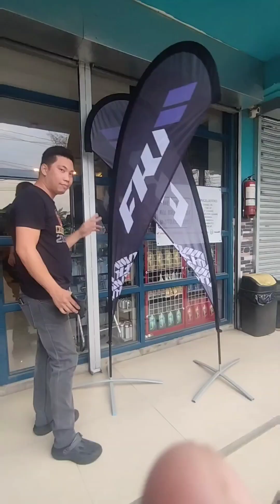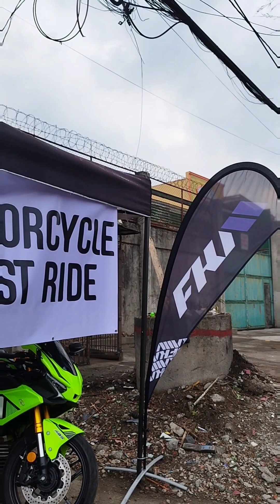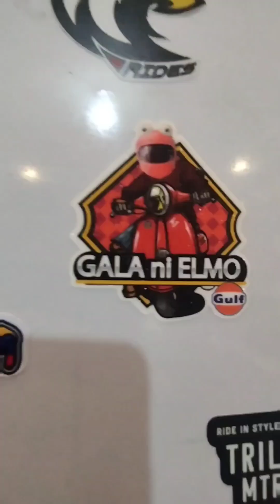FKM Test Ride Event! | Cambanatics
Dineliver na samin ang mga demo units ng FKM at ito ang unang pagkakataon na nasubukan ko sila at talaga namang sobrang satisfied ako sa performance ng mga motor ng FKM! Excited akong ipakilala ito sa mga clients namin dito sa Cavite! Panoorin nyo ang video at wag kalimutang mag Like at Share
Salamat 😊

Bisitahin nyo rin ang aming mga showroom

Biker's Pad GenTri
Block 11A Lot 4 Leodegario Building Brookside Lane Barangay San Francisco, General Trias City, Cavite
Contact numbers: 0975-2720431 / 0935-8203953 / 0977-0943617

R-Tree Motors Inc
Ground Floor Lot 5, Times Square Complex SBMA, Olongapo City

fkm motorcycles
can you polish chromoly
what is the lightest 600cc sportbike
fkm motorcycle price in bangladesh
fk motorsports
fkm motorcycles philippines
is fkm motorcycle a good brand
agm vs lead acid motorcycle
lightest motorcycles over 600cc
motorcycle battery agm or standard
fkm agency
akmotorcycles
a-f motors
fkm motorcycle branches
fkm motorcycle brand origin
fkm motorcycle branches near me
fkm bike bd price
bk motorcycle
b k motors half moon bay
fkm motorcycle cebu
fkm motorcycle company
fkm motorcycle country of origin
fkm bike company
fkmc
c f moto dealers
c f moto 600
c f moto 1000
dk motorcycles bountiful
dkw motorcycles for sale
e f motorsports
e-bike motors for sale
fmk bike
fkm motorcycle
is fkm motorcycle good
can you take your motorcycle test on a grom
fkm gp3
g motorcycles
fkg motomart
grm motorcycle for sale
fkm motorcycle history
fkm history
hfk motors
fhk motorsports
iconic motorbikes facebook
j k motorsports
jf motorcycles
k motorcycles
kmf motorcycles
fkm motorcycle price list
fkm logo
lkkmotor
lkkmotor review
fkm motorcycle made in
fkm motorcycle near me
fkm motorcycle review
mkmoto
m factor motorsports
does bmw make a 600cc sportbike
nk250cc
nk 400 motorcycle
north fork moto
nk cfmoto
fkm motorcycle origin
omak motorcycle dealer
fkm motorcycle philippines price list
fkm motorcycle philippines branches
fkm bike price in bangladesh 2023
pf moto
qlink motorcycle for sale
q link motorcycles
highest revving 600cc motorcycle
r k motorsports
fkm bike showroom in bangladesh
fkm sports bike
what does f mean in motorcycles
t m motorcycles
tkf motorsports
u motors fargo nd
u motors fargo
ujm motorcycle for sale
um motorcycles for sale
u motors fergus falls
fkm victorino motorcycle
motorcycles beginning with v
proper voltage for motorcycle battery
is vs1 good for motorcycle
voltage of healthy motorcycle battery
fkm vs viton
fkm vs vmq
v-factor motorcycle parts
v twin motorcycle for sale
fkm motorcycle wiki
fkm motorcycle wikipedia
fkm motors wikipedia
xmotos fx1
xfmoto
ytk motorcycle
y2k motorcycle for sale
yamaha fj motorcycle
z motorcycle
kawasaki z motorcycles for sale
0 motorcycle financing
0-60 motorcycles
1k motorcycle
2k motorcycle
fkm 250
2 stroke motorcycle for sale
3k motorcycles
3-wheel motorcycles for sale
fkm motorcycle 400cc
fkm 400
4 motorcycle
fkm 400cc
5k motorcycle
5k motorcycle for sale
5 motorcycles
6k motorcycle
6000 motorcycle
7k motorcycle
7 motorcycle
8k motorcycle
motorcycle 8